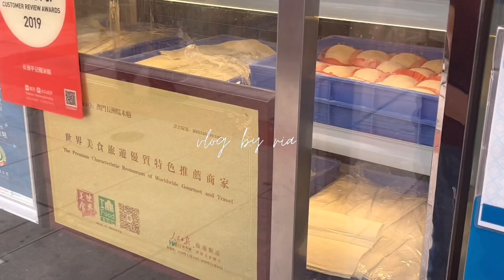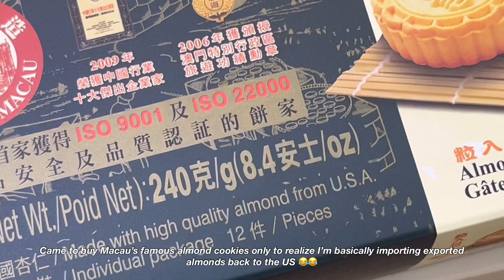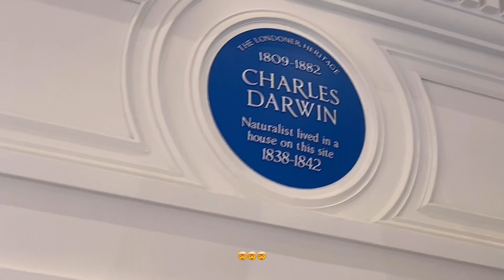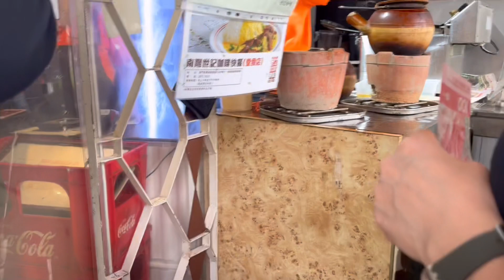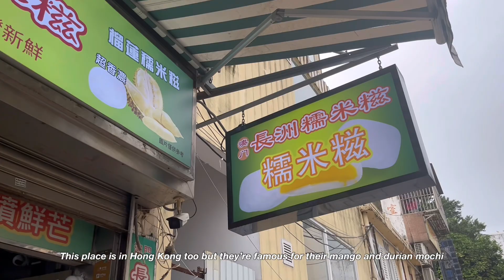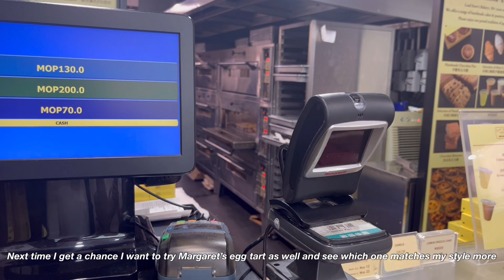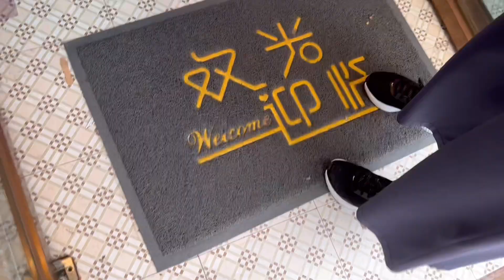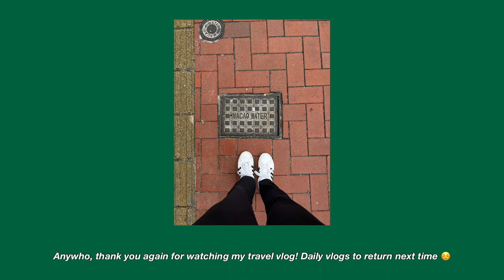48 hours in macau vlog 🇲🇴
i can't believe it took me 6 months to edit this vlog but life is always a little unexpected? this is my last fun travel vlog... stressed medical school applicant ria returns next week haha

edit | vllo
laptop | macbook pro 13in (2017)
watch | apple watch series 4
ipad | ipad pro 12.9in (2020), ipad air 2
backpack | jansport (grey)